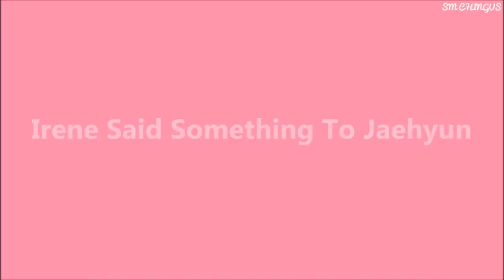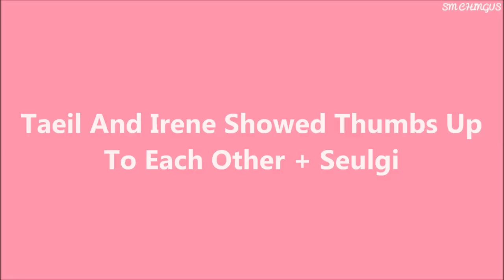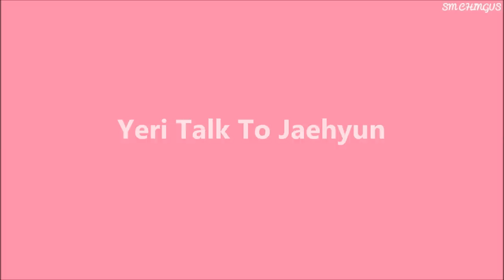NCT x RED VELVET INTERACTIONS IN 2019 PART 1